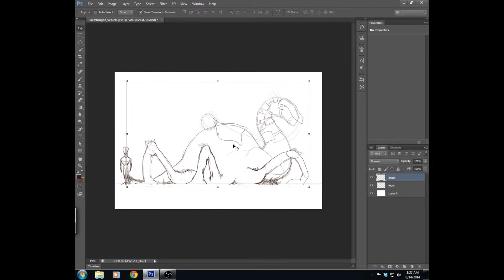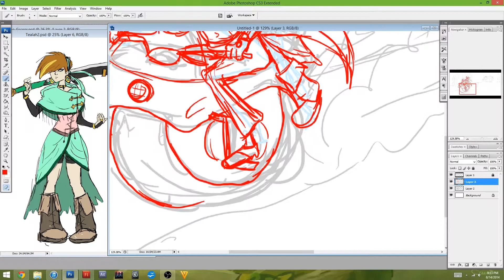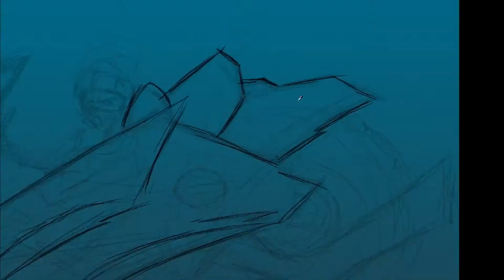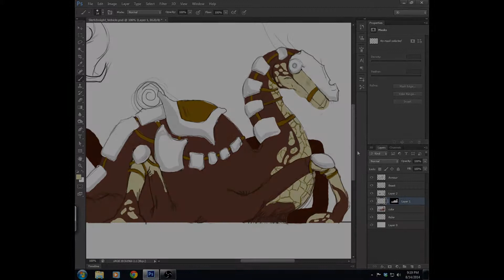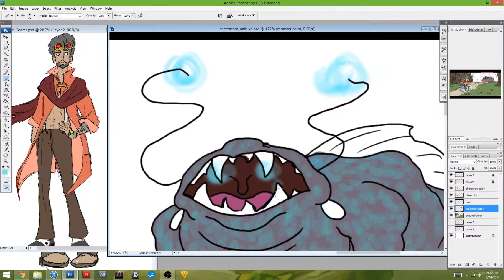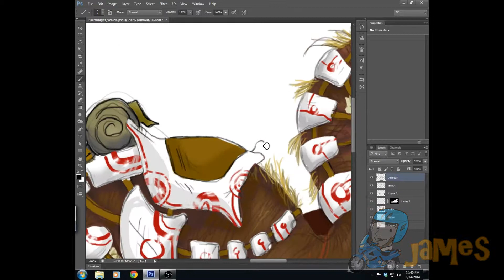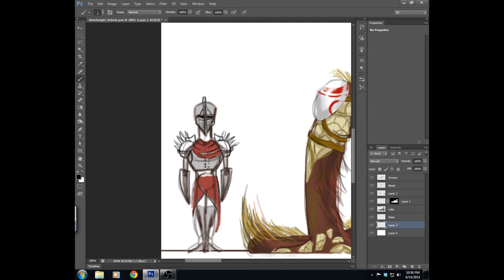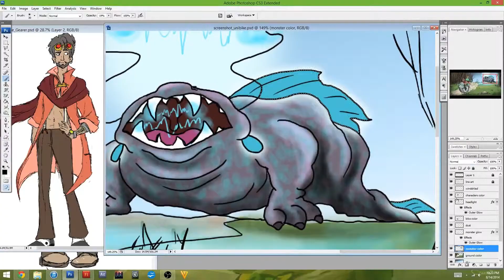Sketch Nite - Vehicles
Rev up your engines, put on your helmets, and clear the runway! We're talkin' 'bout vehicles this week on Sketch Nite! From the classic to the wacky, anything goes. Grab your sketch books and draw along with James, Cody, and Rob!